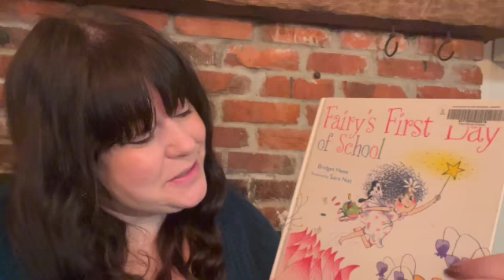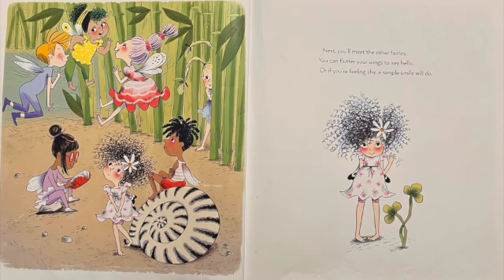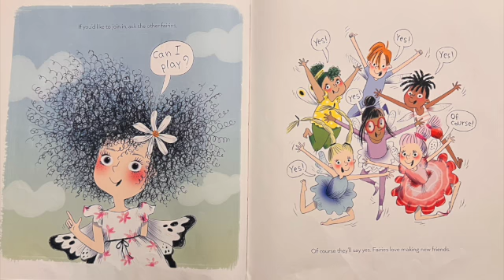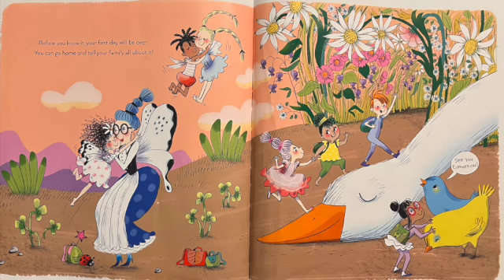🧚🏼 Kids Book Read Aloud (w) Sabrina in Canada: FAIRY'S FIRST DAY OF SCHOOL 🪄 By Bridget Heos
My name is Sabrina and I am reading to you from the pine forest in my backyard, here on Vancouver Island in Canada.

📚 Today we are reading aloud: Fairy's First Day of School
The Author is Bridget Heos
Illustrated by Sara Not

For all other comments, please email.

Keep Reading!